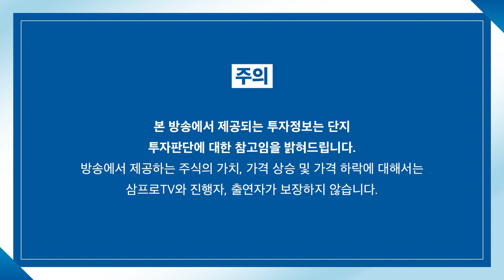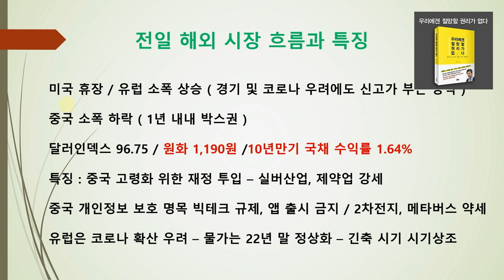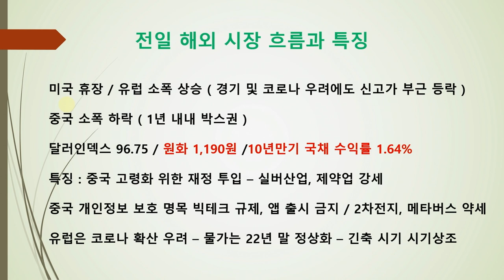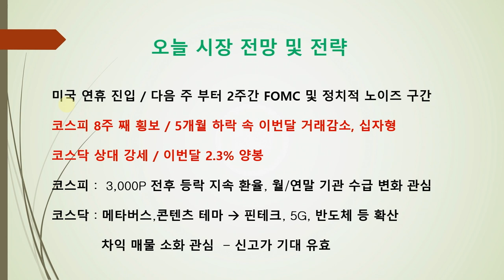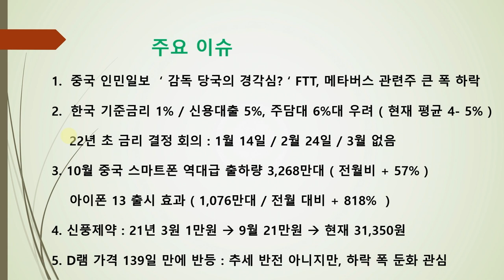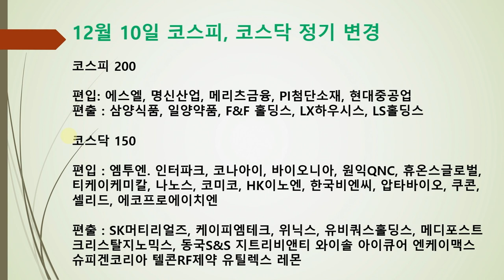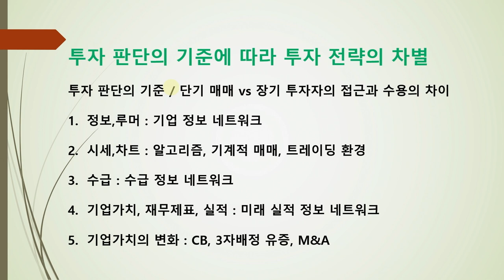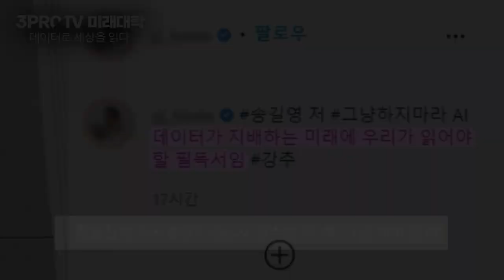[박병창의 마켓인사이드] 코스피·코스닥의 엇갈린 분위기.. 연말 시장의 트리거는? f.교보증권 박병창 부장